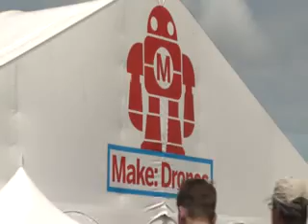Ganan terreno creaciones robóticas chinas en EEUU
Entusiastas de la tecnología, artesanos, educadores, ingenieros y hobbists de todas las edades llegan al Maker Faire Bay Area 2016 en San Mateo, California. Es un intercambio de lo que han hecho y lo que han aprendido. Unas 150 mil personas visitaron la feria el pasado fin de semana.